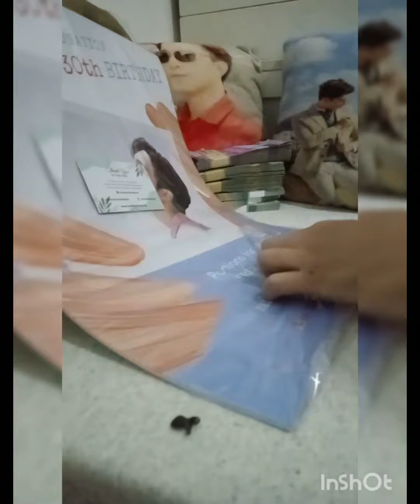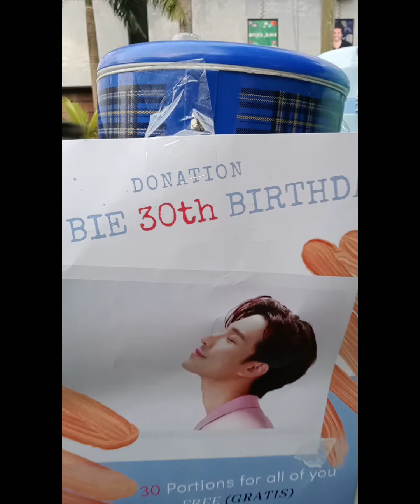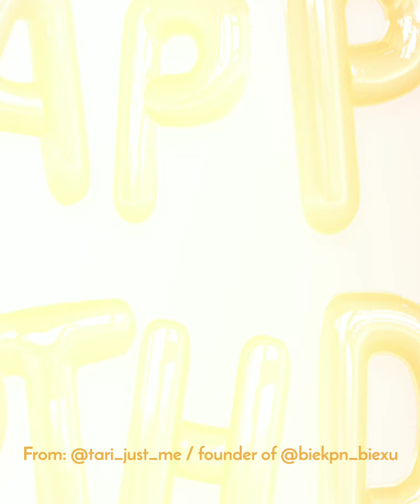Donation for Bie 30th Birthday 🥳